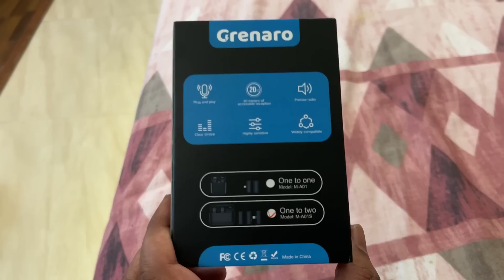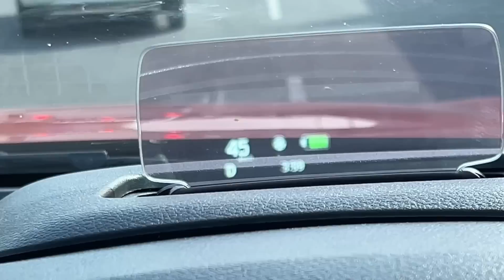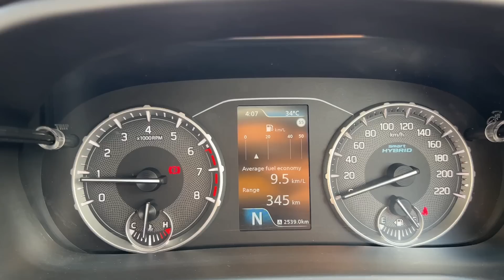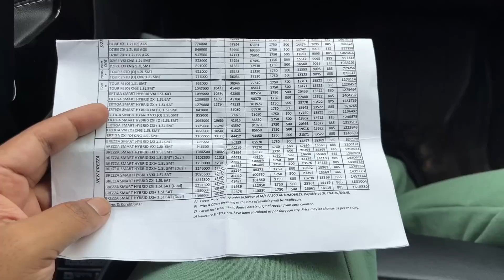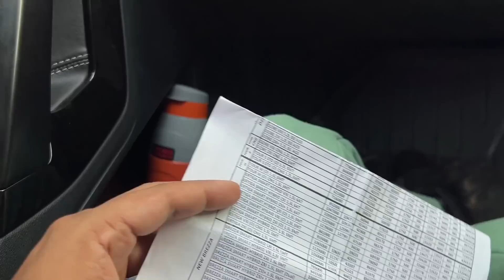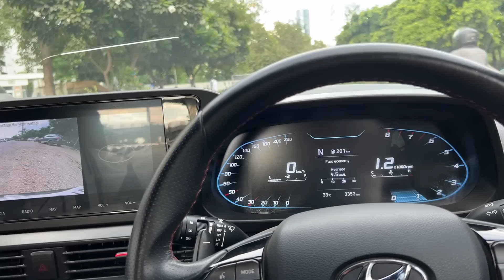Isko Dekhte Hi Nexon AMT Kaa Toh Patta Cut Ho Gaya | ExploreTheUnseen2.0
Checkout Mamaearth's Amazing Egglplex Range:-